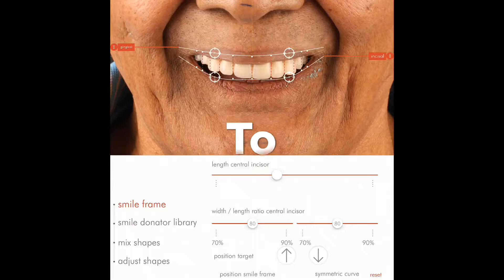Full denture with DSDApp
Using a single photo to communicate with the laboratory technician on minor adjustments of teeth position.